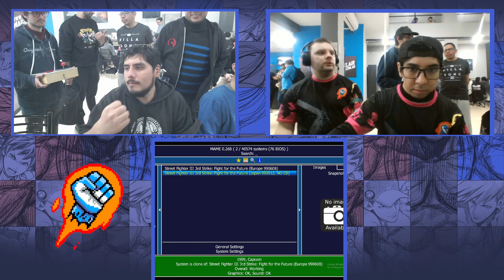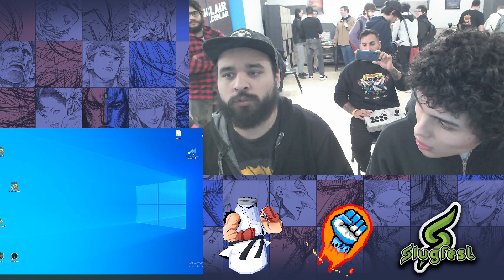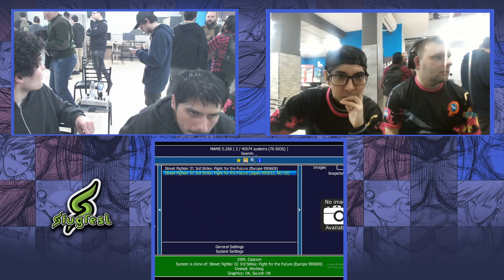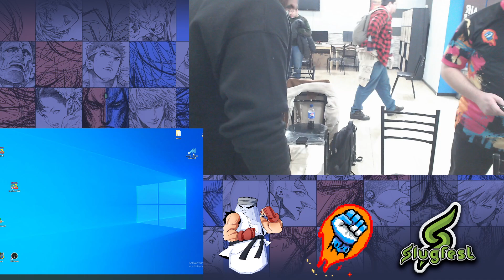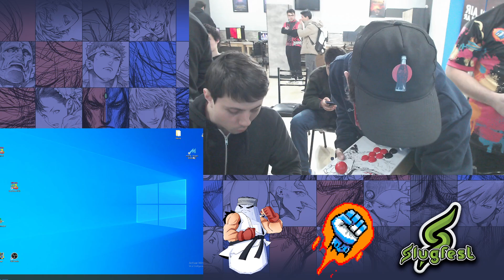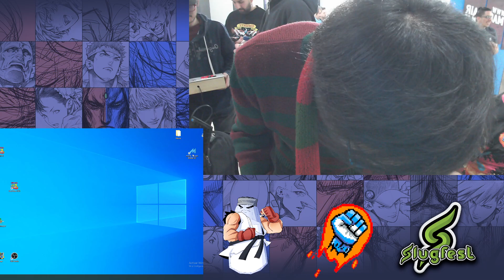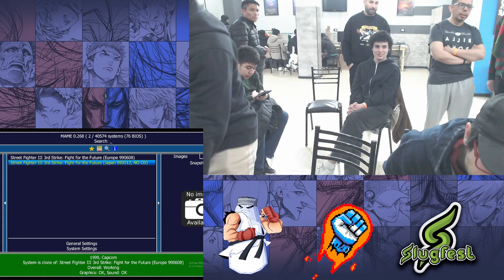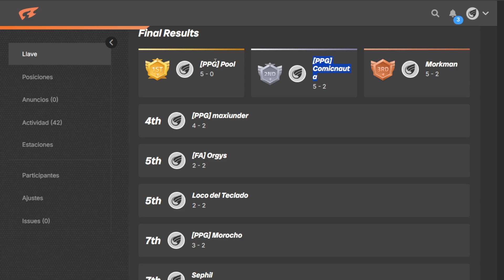TORNEO Street Fighter III 3rd Strike [VS Series 2024]